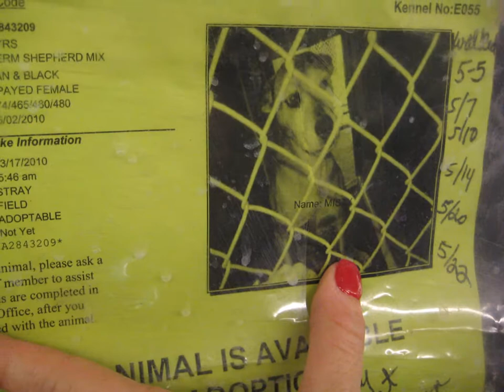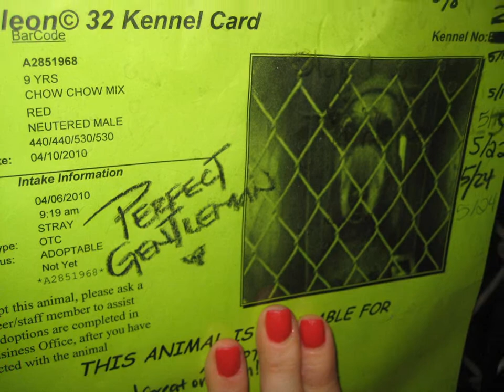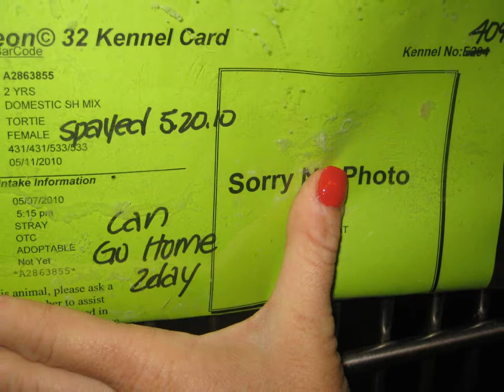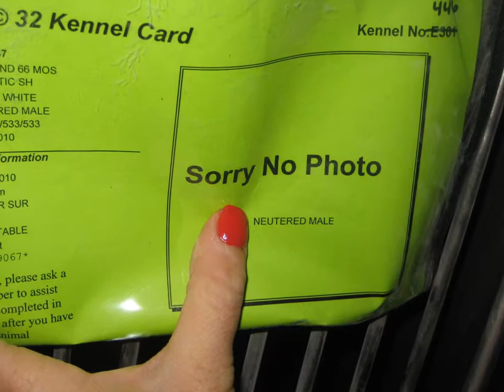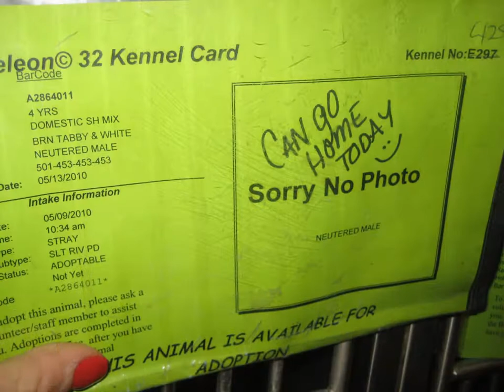Weekly MCACC East Dog & Cat Photos - 05/27/2010 - We've Been Here Too Long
To view ALL photos from 05/27/2010, go - The information card is displayed immediately following its photo. Pause video and write down the seven-digit "A number". New photos are posted weekly.